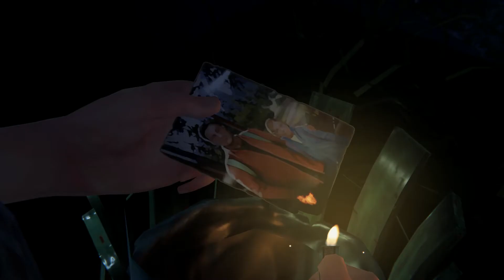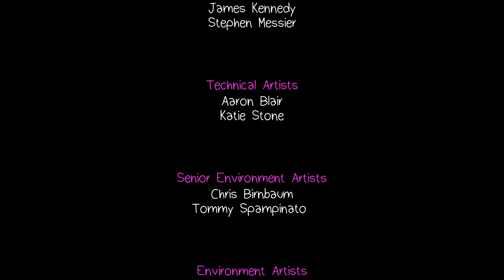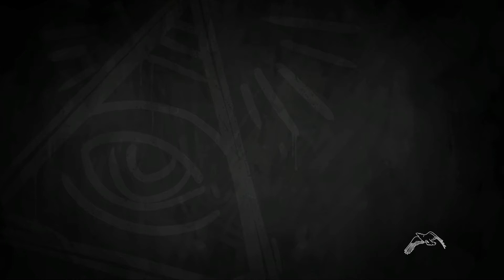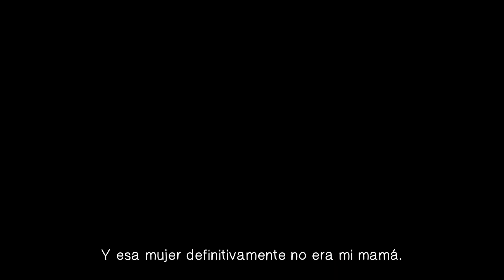LIFE IS STRANGE: BEFORE THE STORM - CAP. 06 l DESPIERTA, CORAZÓN MIO